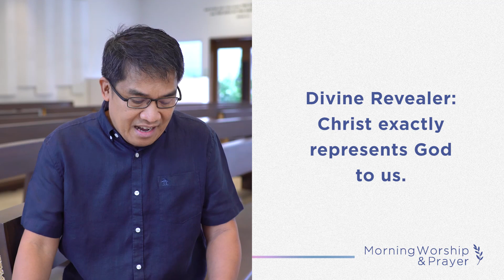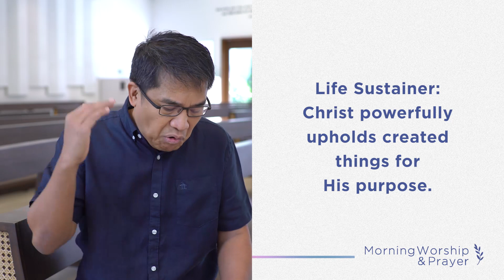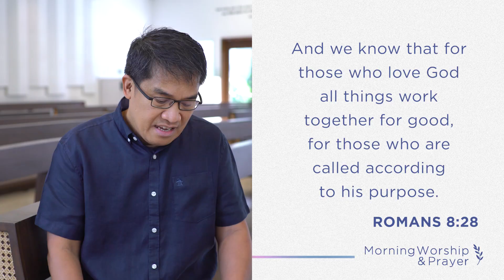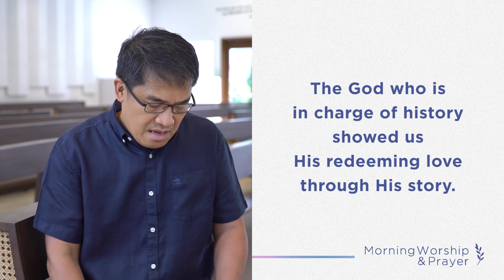MORNING WORSHIP & PRAYER Wednesday, February 24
The God who is in charge of history showed us His love through His story. How have you experienced the love of God in your life today?